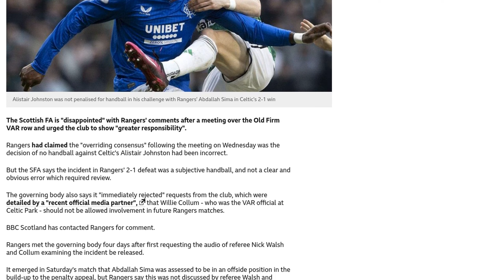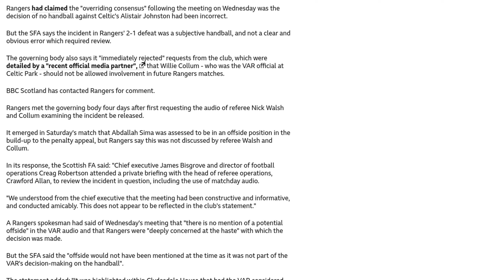SFA 'disappointed' with Rangers in VAR row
The Scottish Football Association (SFA) has expressed disappointment with Rangers' comments following a meeting to discuss the VAR controversy in the Old Firm derby. Rangers had claimed that the decision not to penalize Celtic's Alistair Johnston for handball was incorrect, but the SFA stated that it was a subjective decision and not a clear and obvious error. The SFA also rejected requests from Rangers that the VAR official, Willie Collum, should not be involved in future Rangers matches. Rangers had requested the release of audio from referee Nick Walsh and Collum discussing the incident, but the SFA said that the offside position of Rangers' Abdallah Sima in the build-up to the penalty appeal was not part of the VAR's decision-making on the handball. The SFA emphasized that the incident had no impact on the final outcome of the match and that it could not have led to a penalty being awarded. The SFA is now reviewing the process of informing broadcasters and others to avoid ambiguity over decisions. The SFA also urged Rangers to show restraint in their comments, citing recent incidents in European football that have compromised the safety of match officials.